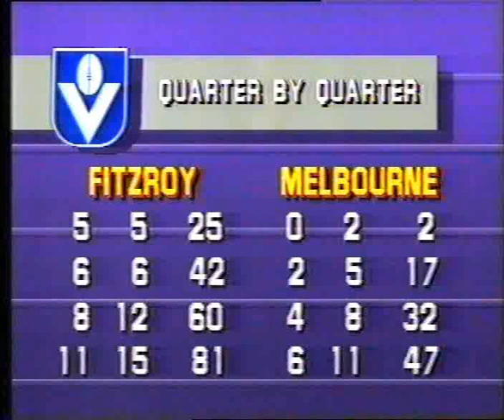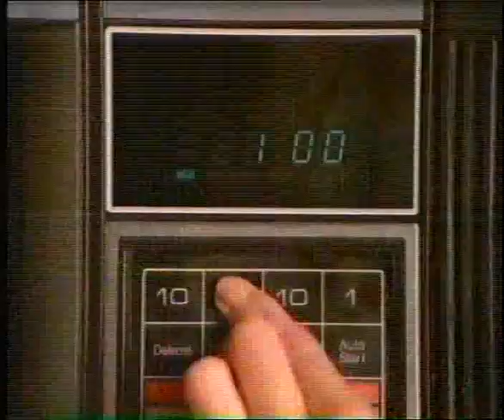VFL football R 12 1985 Palmer's Punchlines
Footage from Round 12 Palmer's Punchlines. Scot Palmer did a regular segment during the 80's on Channel 7.

I am looking for VFL (and VFA) footage pre-1990. Please get in contact if you wish to trade or sell.